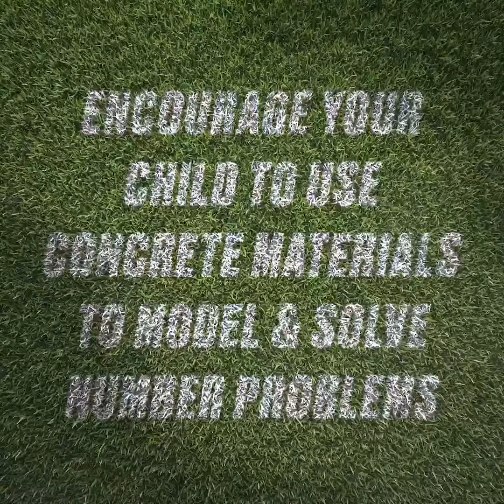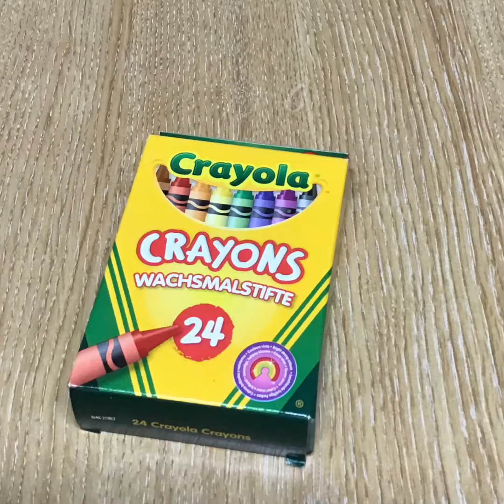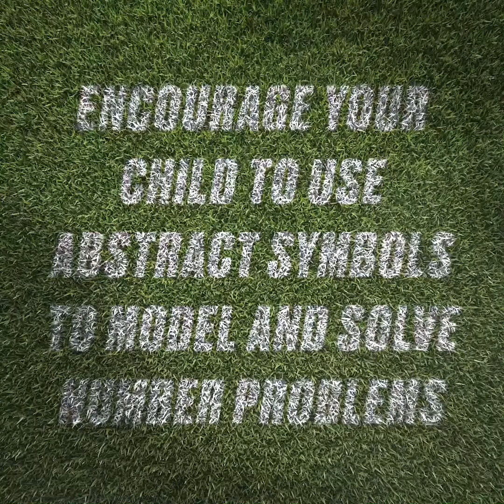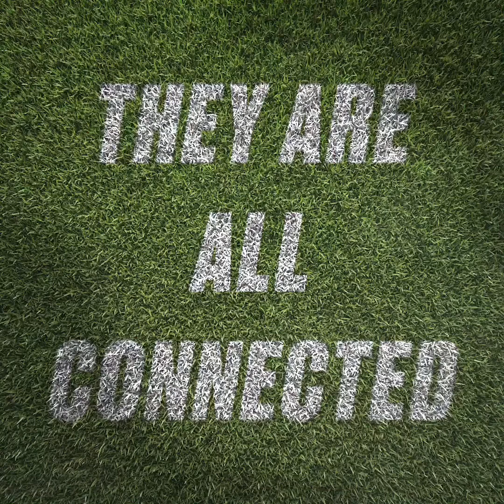Supporting Numeracy at Home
At Hillington Primary we teach children a variety of concrete, pictorial and abstract strategies to model and solve number problems. Take a look at this video to find out how you can support your child with this at home.